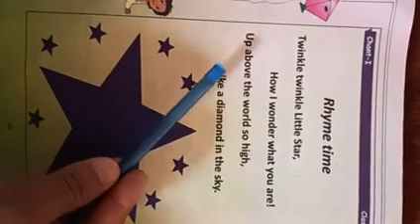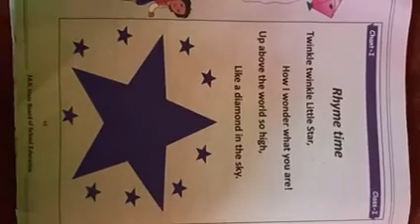RHYME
class Ist English by Tr Imtiyaz Ahmad Khan Ups Khourwara